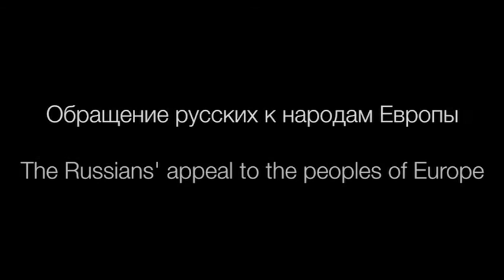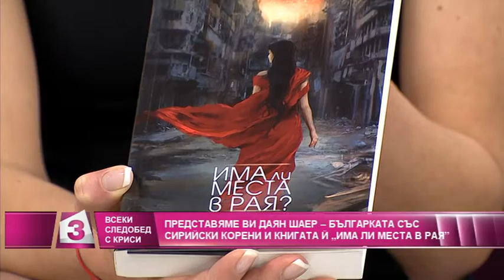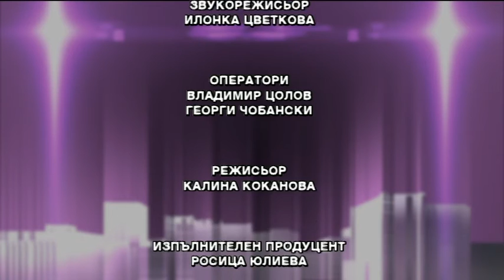"Всеки следобед с Криси" 23.11.2015, част 2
Финансова консултация с Тихомир Тошев - грамотността на българина относно финансите;
Даян Шаер за книгата си „Има ли места в рая?" - един разказ за любов по време на войната в Сирия;
«Лица» - Георги Радев - най-добрият барман в Англия